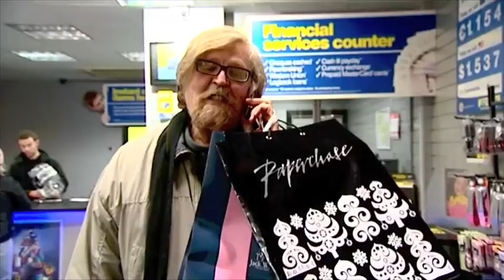Eco-Worriers Christmas Message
A brief festive message from Saint and Stinky to help you with your Christmas shopping.

Starring Boyd Clack and Rhodri Thomas.

Directed, Produced and Edited by Daf Palfrey